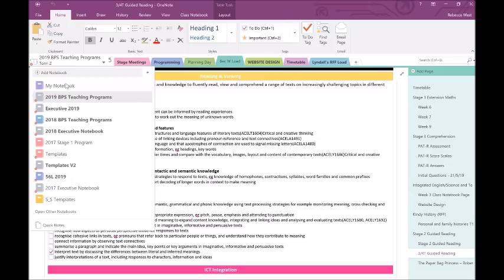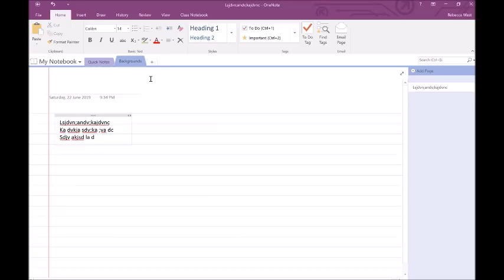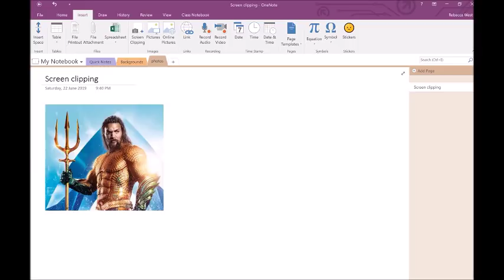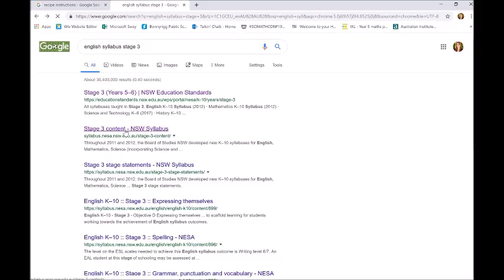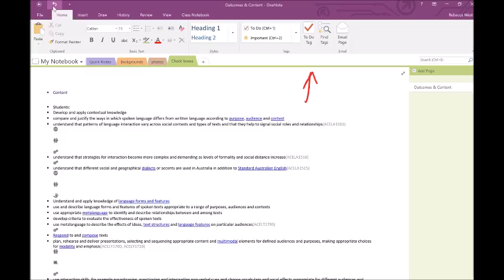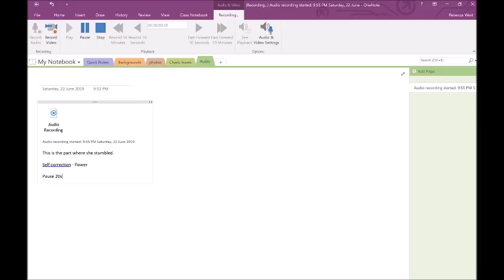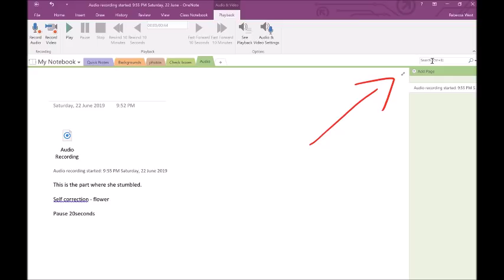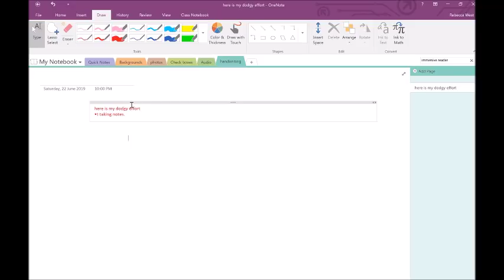OneNote Features | Great for Teachers!